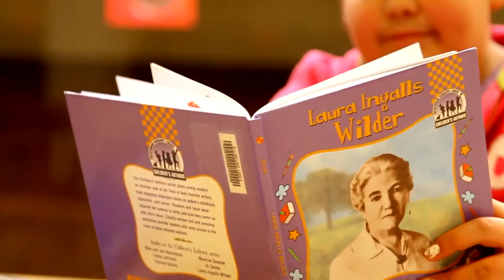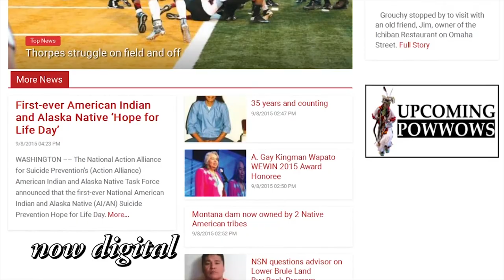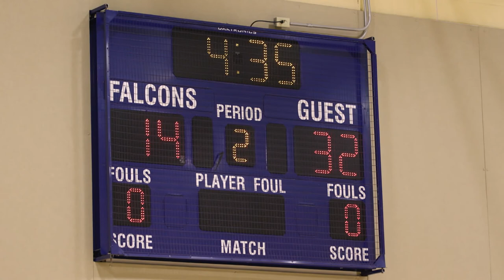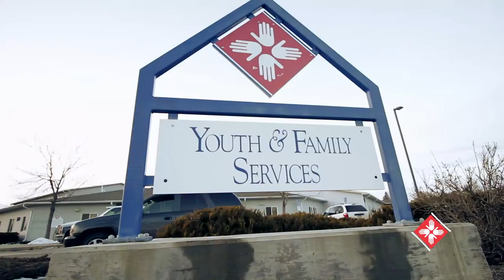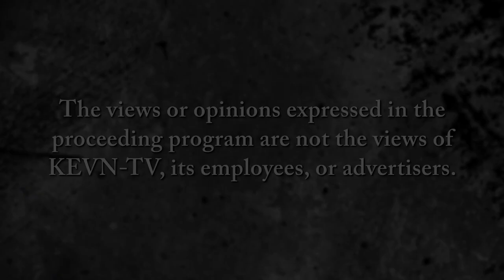Oyate Today: Linda Anderson